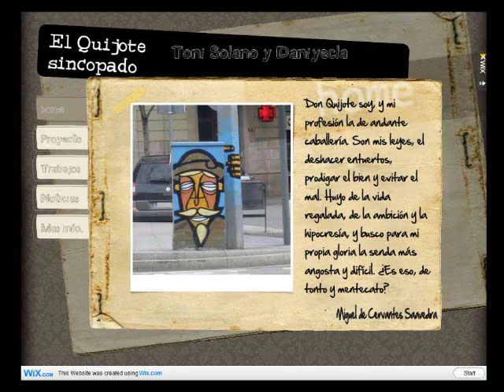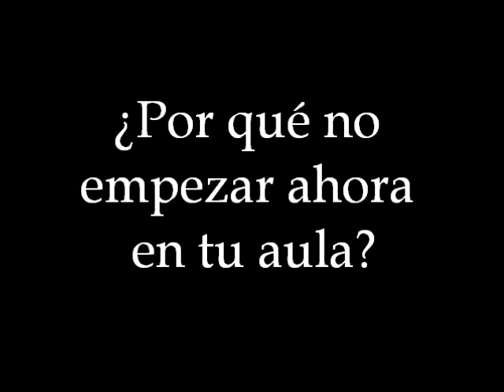Veo Quijote Sincopado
Toni Solano y J. Daniel García os ofrecen una pequeña selección de opiniones e imágenes del proyecto El Quijote Sincopado.

Os animamos a probar con el proyecto, es muy enriquecedor y divertido.